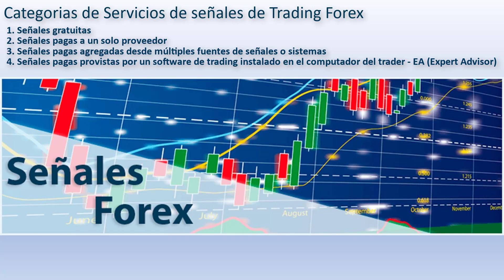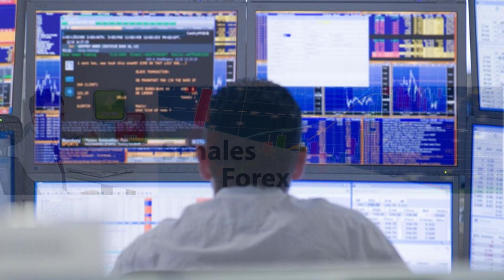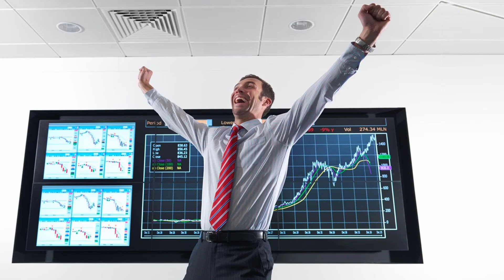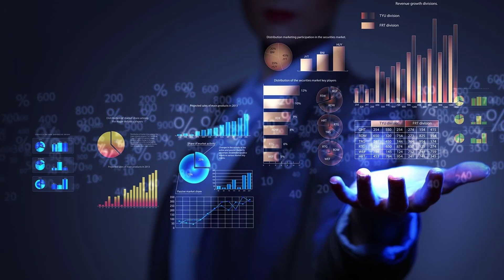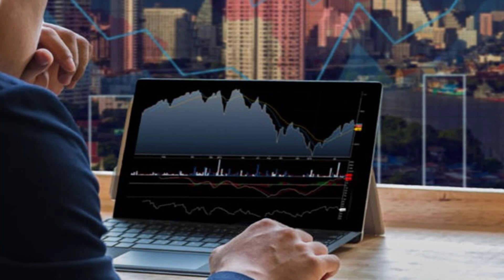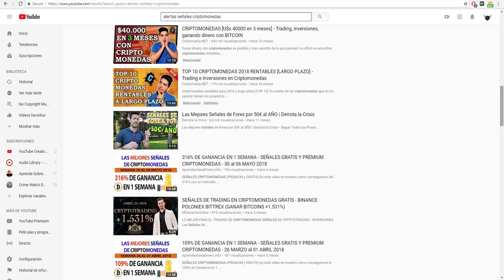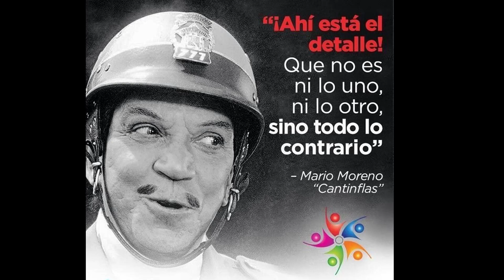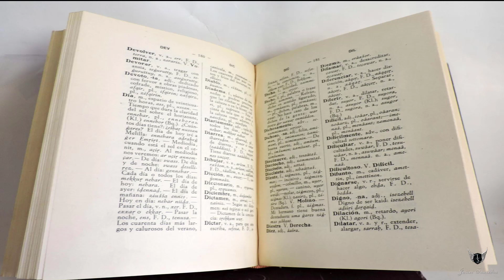FOREX ESTAFAS – Servicios de Alertas o Señales de Trading Forex | 3era parte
Servicios de alertas o señales para trading Forex que consisten en sistemas basados en análisis técnicos, constituyen en sí mismos una estafa indiscutible.

Al igual que los servicios de bots o robots automáticos, la estafa comienza por la forma en la que te venden estos servicios de alertas o señales para trading.

trading, el trading es una mentira, el trading, el trading de alta frecuencia, el trading es real, el trading es una estafa, el trading mas joven de colombia, el trading cambio mi vida, el trading en la zona, el trading funciona, el trading es una apuesta, el trading es rentable, el trading realmente funciona, el trading es mi pasion, el trading y sus mentiras, que es el trading y como funciona, como funciona el trading, el trading es legal, como funciona el trading, el trading es rentable, javier saavedra